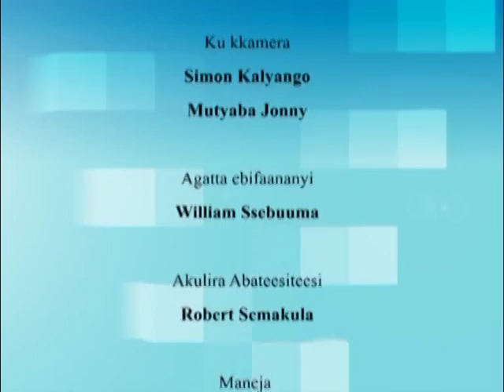Wujjaala: Endowooza z’Abawujjaazi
Abawujjaazi eb’enjawulo bawadde endowooza zaabwe ku mulamwa.